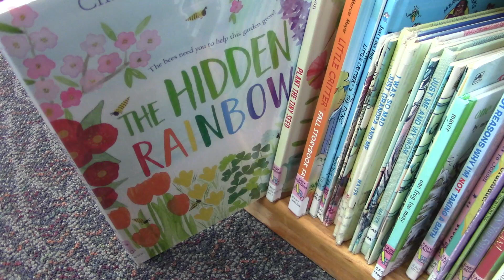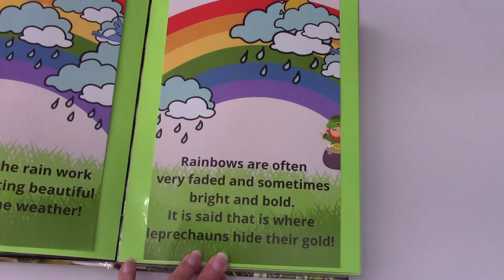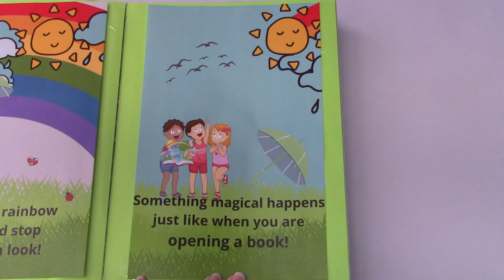Tuesdays with Teddy / Rainbows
Tuesdays with Teddy: Today's theme is Rainbows 🌈. If you are watching please like or comment on this video. To be added to the contact list for Tuesdays with Teddy please call the library at or visit our Participants will be notified prior to special Tuesdays with Teddy or additional programming specific to this age group.

If you enjoyed Storytime Thursday, check out the day by day calendar!